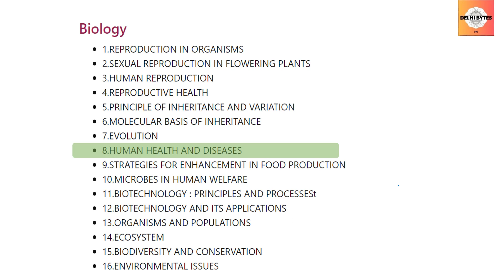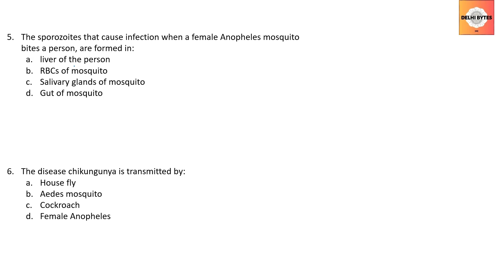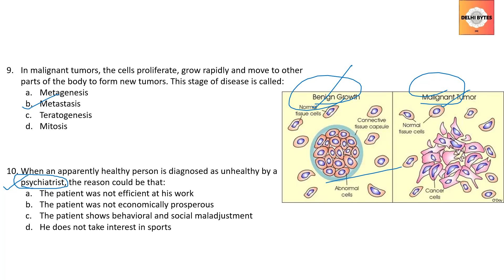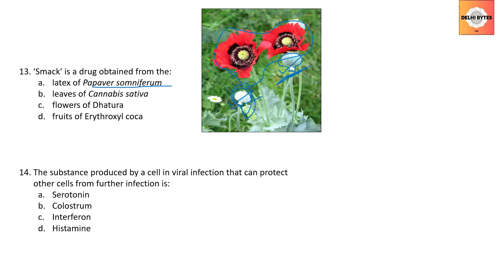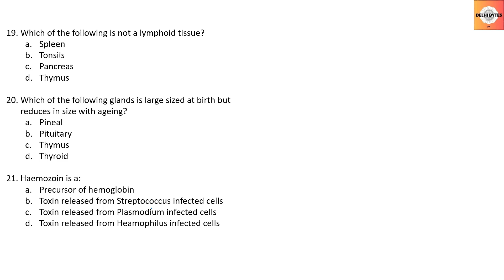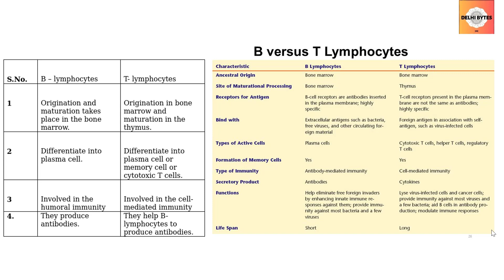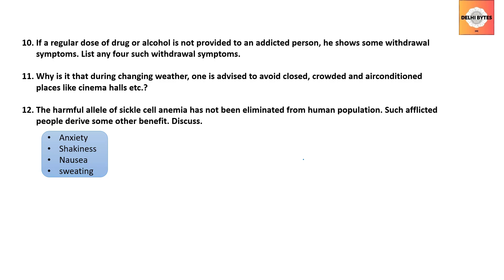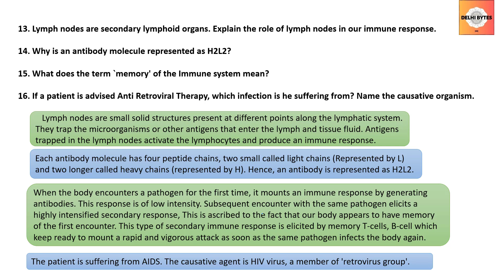Human Health and Disease || NCERT Exemplar 12th Biology || MCQ & Short Answer type Question Analysis